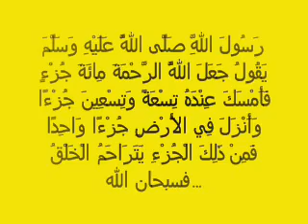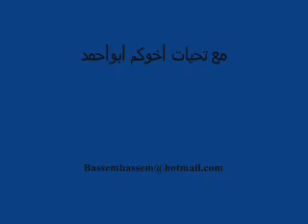سبحان الله فهد يحتضن صغير قرد بعد قتل أمه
سبحان الله - سبحان الله - سبحان الله
رحمته وسعت كل شيئ هذا فهد اصطاد قردة وكانت حامل فسقط الجنين منها انظر ماذا سيفعل الفهد  سبحان الله رب العرش العظيم